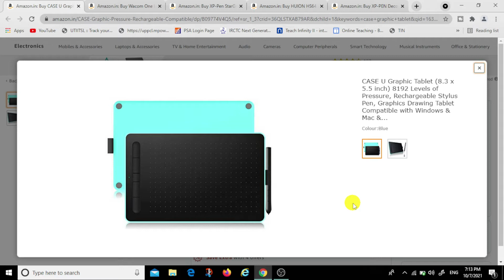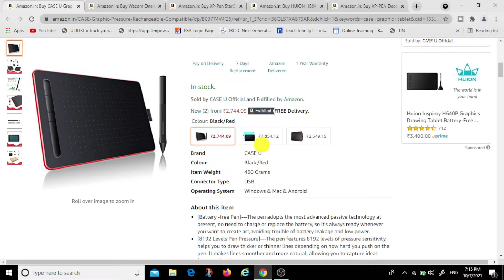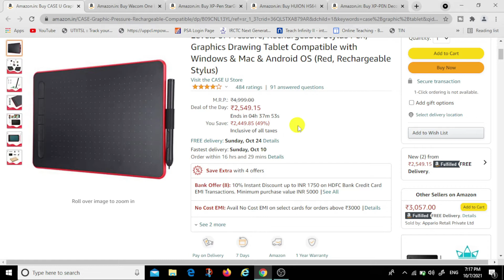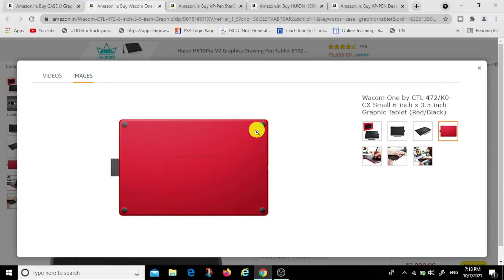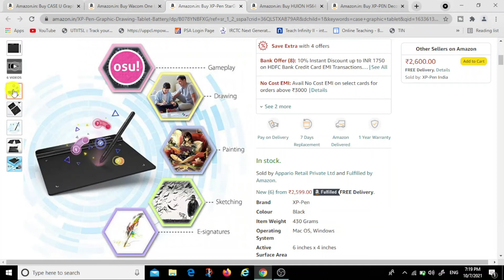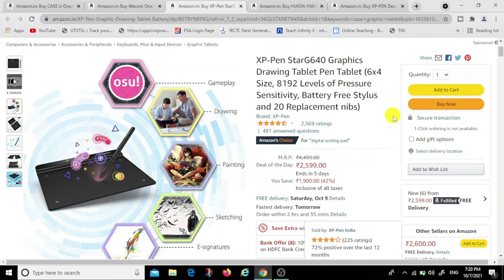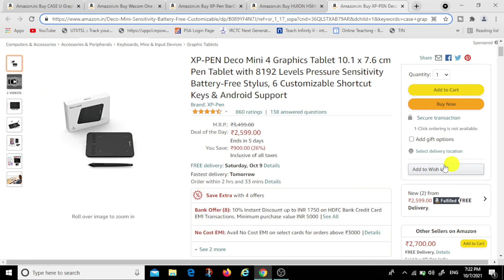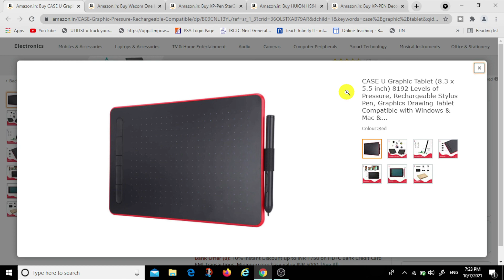best 5 digital pen tablet for online teaching in 2021 | Best pen tab for teaching| vk adda 2.0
aaj hum is video me best pentab ke bare me baat karne wale hai. jo 3000 ke under me hai. aur abhi discount ke sath ye aap ko amazon me lil jayenge.

Link 1.